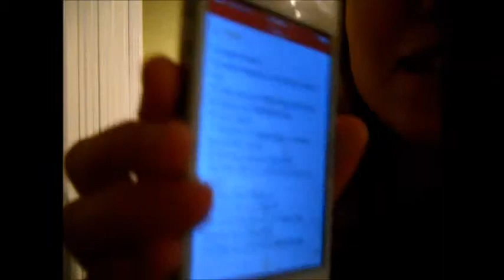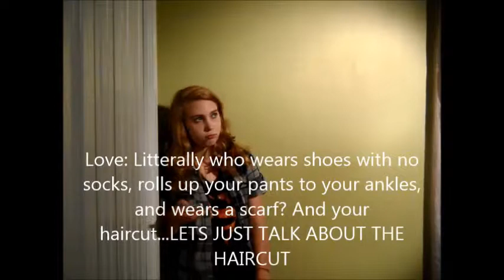LARRY STYLINSON TAG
FINALLY GETTING TO UPLOAD THIS!